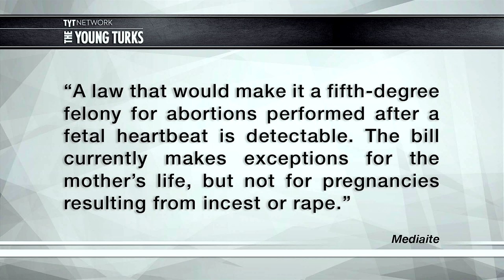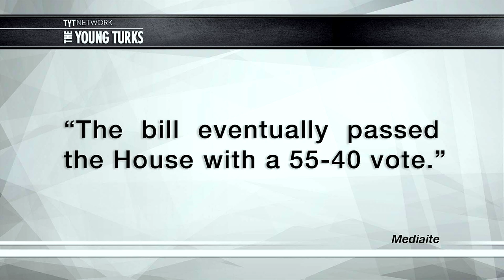Lawmaker/Veteran Tells Story Of Her Own Rape And GOP Laughs At Her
"While railing against an abortion-limiting bill in the Ohio legislature this week, Democratic State Rep. Teresa Fedor publicly disclosed for the first time that she had once been raped and elected to have an abortion.

The state legislature was in the process of voting on House Bill 69, a law that would make it a fifth-degree felony for abortions performed after a fetal heartbeat is detectable. The bill currently makes exceptions for the mother’s life, but not for pregnancies resulting from incest or rape.

That incensed Fedor, who stood up in the House chamber to deliver a self-described “lecture” that included revealing how she was raped during her time in the military and terminated the pregnancy shortly thereafter."